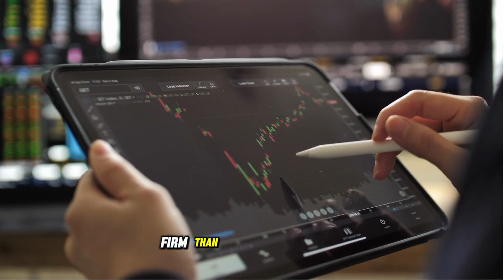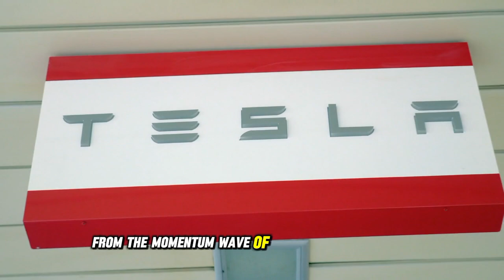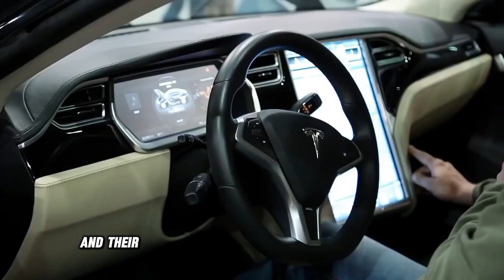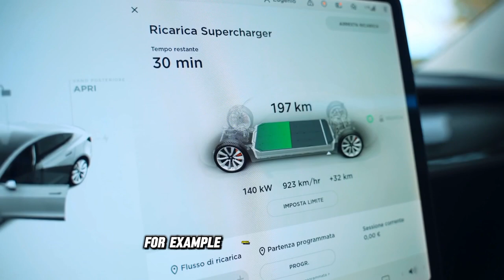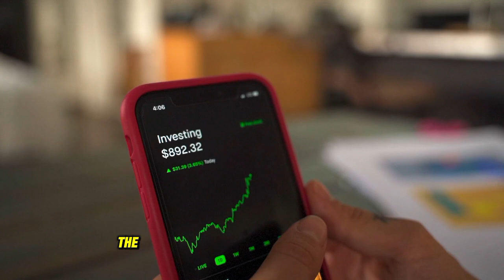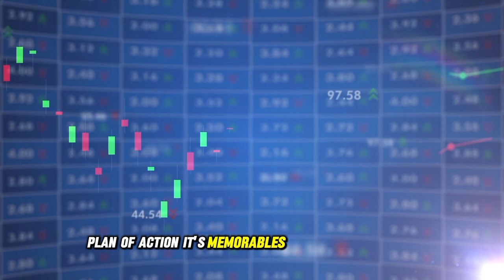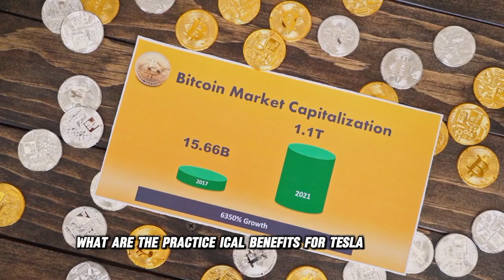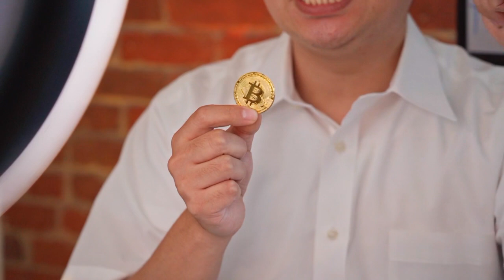Ives' artificial intelligence Dash for unheard-of fortune that Tesla financial backers can't ignore!